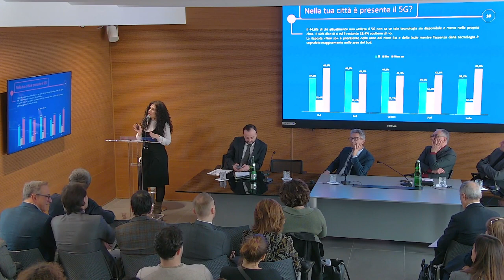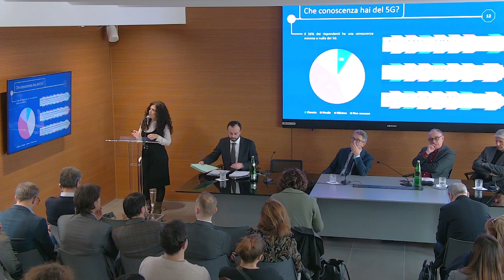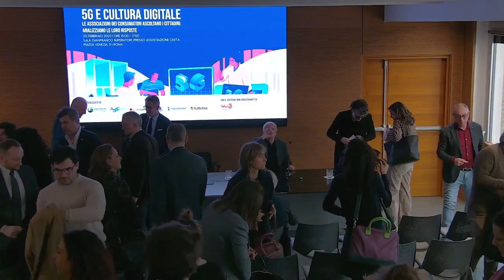5G e cultura digitale